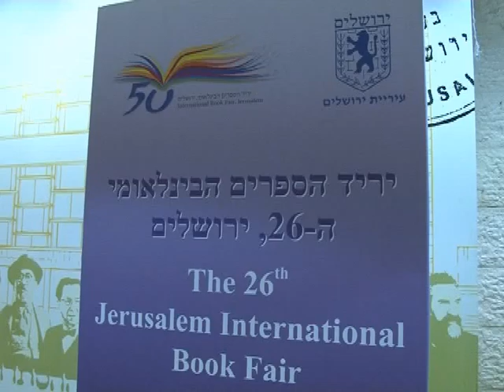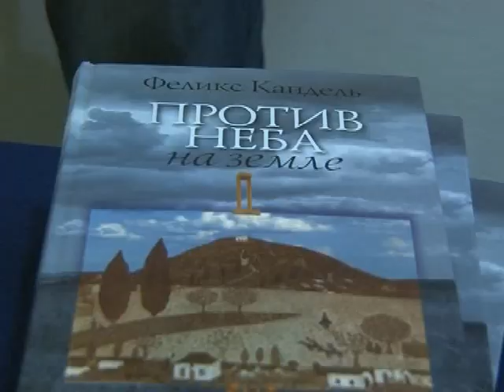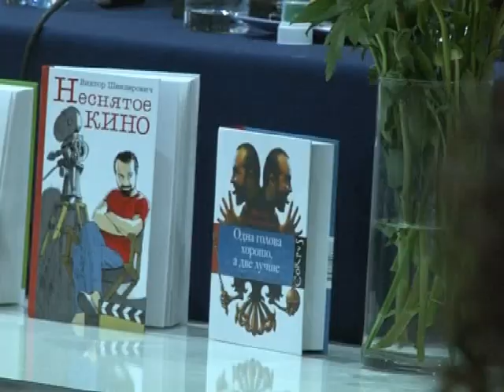26-я Иерусалимская книжная ярмарка: последние события.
Репортаж о событиях последних дней работы книжной  ярмарки. Интервью с                     Л.Улицкой, Ф. Канделем, В.Шендеровичем  (Скорее реплики, а не интервью... Более длинные - смотрите в  сюжете о ярмарке в мартовском выпуске тележурнала "Ерушалаим" с 5.03.13)